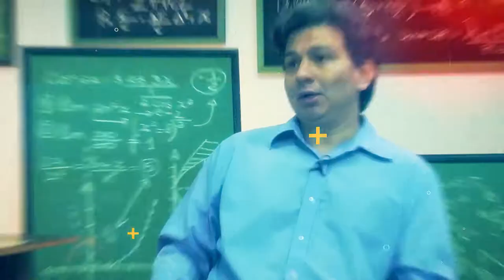ConCiencia Riojana: la ciencia está en todos lados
Te invitamos a que descubras las investigaciones científicas de La Rioja y sus protagonistas